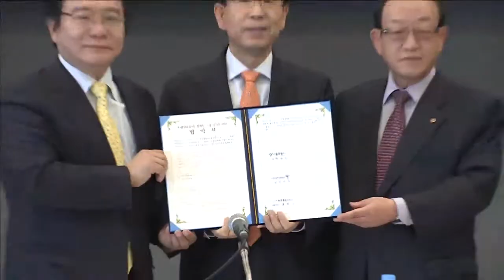한화호텔&리조트 - 장애인 고용 증진을 위한 업무협약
한화호텔앤드리조트 플라자호텔은 지난 28일 호텔 4층 메이플홀에서 한국장애인고용공단, 서울특별시와 함께 호텔산업분야 장애인 고용 증진을 위한 업무협약을 체결했습니다. 플라자호텔 장다현 기자가 취재했습니다.

장애인 고용 증진을 위한 업무 협약식에는 한화호텔앤드리조트 홍원기 대표이사와 유지 히라하라 총지배인, 박원순 서울시장 등이 참석했습니다.

이번 업무협약은 장애인고용공단과 서울시가 공동으로 진행하는 시범 사업인 [장애인 희망 프로젝트 '장애인 호텔리어 되다']의 일환으로, 장애인 고용 증진을 위해 특급호텔과의 협약 체결은 국내 최초입니다. 플라자호텔은 장애인 고용 환경 개선을 위한 일자리 제공을 적극적으로 지원할 계획이며, 현재 12명이 호텔 객실팀 내 린넨정리와 운반, 조리사 직무를 맡아 호텔리어로 활약하고 있습니다.

또한 새로운 직무 발굴로 장애인 고용이 확대될 수 있도록 노력할 계획입니다. 한화호텔앤드리조트 플라자호텔 장다현입니다.